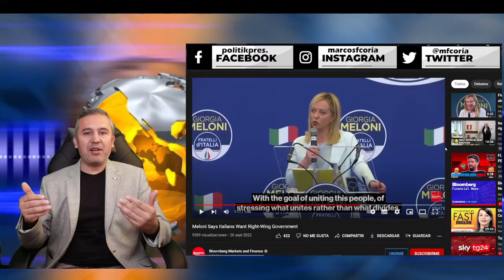MELONI llega al poder en ITALIA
Giorgia Meloni llega al poder en Italia , una sociedad convulsionada y con grandes interrogantes . Es posiblemente la respuesta a desencuentros a las anteriores políticas, ante esto habrá que observar que es lo que sucede , si los políticos de izquierda aprietan el acelerador o por el contrario deciden cambiar.
Este contexto lo trasladamos imaginariamente a la República Argentina que vive una situación parecida.
Saludos a la distancia
Marcos